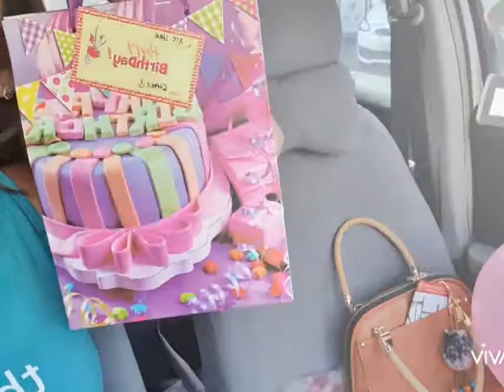How we Value and Love Our People😊 Ate Lhen's Surprise B-day🎂 from Snow Glow Family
Ate Lhen's Suprise B-day🎂
Ate Lhen is One of Our Talented Hairstylist in our salon she works really good...surprising her is just a way of us on showing how we are greatful for having her to work with us.😊